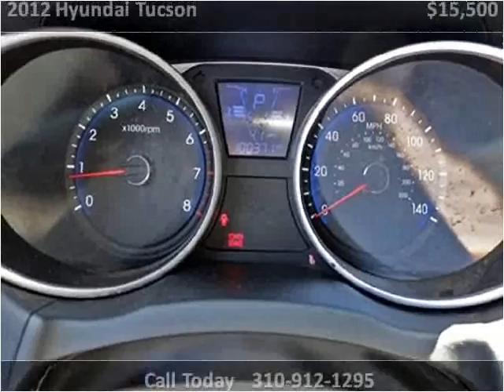2012 Hyundai Tucson Used Cars Los Angeles CA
This 2012 Hyundai Tucson is available from Preloved Ride Factory .